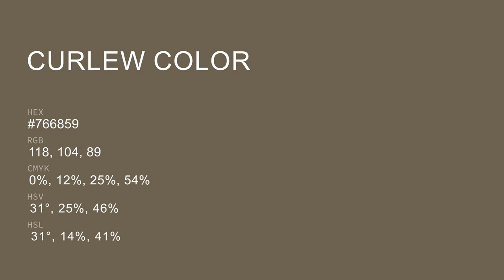Curlew color #766859 hex color - Brown color - Cool color 766859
What color is Curlew ? #766859 hex color - Brown color - Cool color 766859

Hex #766859 Color Code is also known as Curlew color.